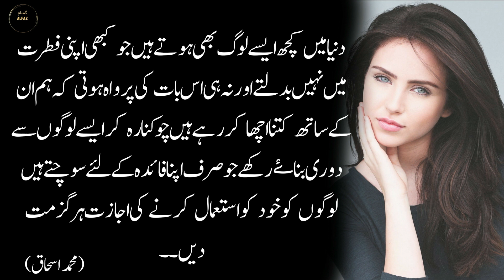Amazing Quotes In Urdu /Bitter But True Words Best Urdu Quotes ,Amazing Urdu Quotes